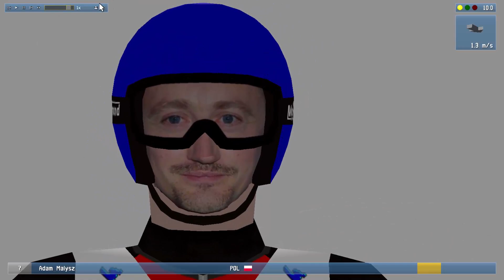DSJ 4 v 1.11.3 - Twarze Polskich skoczków (+DOWNLOAD)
Jeżeli po pobraniu plik .exe się nie uruchomi i będzie pisać "czy napewno uruchomić aplikację od nieznanego wydawcy" dajcie TAK, bo jest to oficjalna wersja ze strony Mediamond